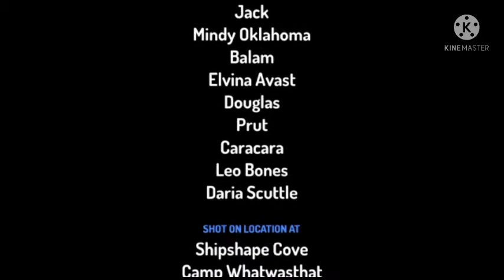WAR BETWEEN JACK AND PISH/Shine adda home/sunny videos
I found a great File Transfer to share apps, music and files easily and fast!